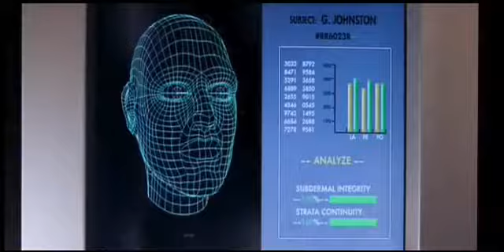Team America: World Police Fanmade Trailer